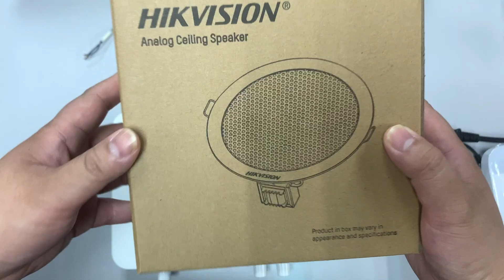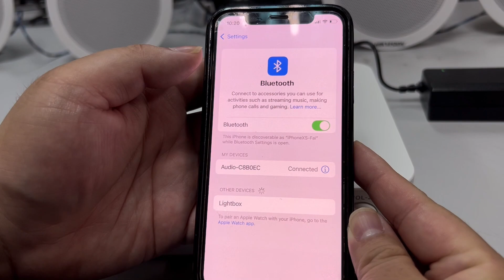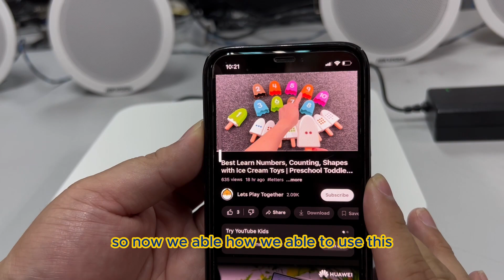Hik Vision: Public Address Analog Amplifier 60W with Analog Ceiling Speaker 6W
This video are Introduce Hik Vision Analogue Public Address System, Front and Rear Amplifier + Wiring + Bluetooth Connection

Material Involve:
Analog Amplifier 60W
DS-QAE0A60G1-VB
Analog Ceiling Speaker 6W
DS-QAE0206G1-V

0:02 Unboxing + Intro Analogue Amplifier
0:48 Introduce Analogue Ceiling Speaker
1:14 Analogue Amplifier Rear Wiring
1:56 Analogue Amplifier : CH1 & CH2
2:16 Analogue Amplifier : Bluetooth Connection & Test